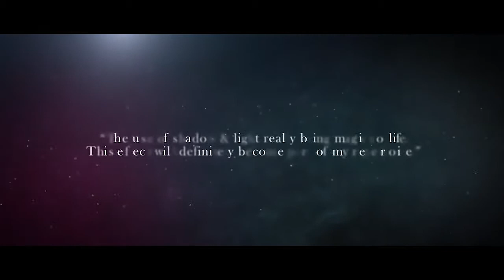Tienda de Magia en México presenta: SILHOUETTE. Truco De Magia PRO con Sombras y Celular. Interm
SOMOS UNA FABRICA DE ARTÍCULOS DE MAGIA EN MÉXICO

Aunque hacemos nuestros propios productos, disponemos de algunas "JOYAS" de la magia importadas de primera calidad como ésta que ponemos a tu disposición para una ENTREGA RÁPIDA en tu domicilio directamente desde nuestros almacenes en México. Envíos a todo el mundo.

Este producto es 100% ORIGINAL.

Rechaza imitaciones. Evita decepciones.

¡MIRA EL VIDEO DEMO!

DIFICULTAD: INTERMEDIA

DESCRIPCIÓN:

SILHOUETTE es un efecto tan extraño como mágico. Con las ideas geniales de Tobias podrás conseguir que sombras realizadas con el teléfono móvil cobren vida, se paren en el tiempo, interaccionen con el mago. etc.. Múltiples ideas para empezar pero infinitas posibilidades.

En pocas palabras, SILHOUETTE te da la extraña habilidad de manipular e interactuar con las sombras.

Luz y sombra, uno no puede existir sin el otro. La luz trae conocimiento, la oscuridad trae misterio, pero la verdadera magia existe en medio.

Con una simple sombra, Tobias Dostal crea un momento tan puro, tan imposible y tan visceral que podrías comenzar una religión.

Con SILHOUETTE, tienes el máximo control sobre el reino de las sombras:

- Puedes tomar una sombra y convertirla en realidad.

- Puedes congelar tu sombra en el tiempo.

- Puedes formar sombras a partir de cosas que no existen.

- Puedes robar la sombra de tu espectador.

- Incluso puedes crear una sombra rebelde que arrebate los objetos de tus manos (a veces incluso te hará cosquillas).

- Tus sombras pueden ser alegres, francamente traviesas, o simplemente inexplicables, tu decides.

Magos como Cyril, David Stone, Daniel Garcia, Angelo Carbone, Gregory Wilson, Richard Sanders etc... han dicho maravillas por su originalidad, efecto mágico, potencia, resultado...

'El uso de la sombra y la luz realmente da vida a la magia. Este efecto definitivamente se convertirá en parte de mi repertorio'. - Cyril Takayama

'Lo que hizo Tobías fue, literalmente, una de las cosas más creativas que he visto en mucho, mucho tiempo'. - Daniel García

'Este truco no permanecerá en la sombra por mucho tiempo. INCREÍBLE, ME ENCANTA ... ¡Quiero hacer esto DE INMEDIATO!' - David Stone

'Este fue fácilmente uno de los efectos más sorprendentes y originales que he visto. Me asusté un poco y me encantó'. - Jeremy Griffith (alias @lost_angelus)

'¡¿Estás bromeando ?! ¿Cómo se le ocurre a f --- él? --- F, él, f --- este efecto, y f --- su cabello. Es increíble. ' - Xavior Spade

'Me encanta. Es muy visual, es único y no puedo esperar para ponerlo en mis manos. ¡Es realmente genial!' - Angelo Carbone

'Me sorprendió el efecto de Silhouette, pero ahora que me mostró el método ... ¡Una palabra, wow!' - Gregory Wilson

'Esa fue la cosa más loca que he visto. Ni siquiera sé qué sucedió, pero fué increíble y quiero hacerlo'.- Steven Brundage

Vale la pena su practica para conseguir el resultado esperado y además es más fácil de lo que parece. No necesitas ser un experto, sólo dedicarle un poco de tiempo para optimizar su uso antes de la presentación.

PUNTOS A DESTACAR:

- La capacidad de crear y manipular 12 sombras únicas.

- Incluye 12 rutinas e ideas para comenzar, ¡pero las posibilidades son ilimitadas una vez que ves el truco!

- Cualquier teléfono inteligente puede ser usado como fuente de luz.

- Se puede hacer con un teléfono prestado.

- El teléfono no está trucado

- Se resetea al instante

- Ocupa poco lugar pero obtiene grandes reacciones

- Perfecto para magos, mentalistas e incluso médiums.

- Las sombras son compatibles con todos los países del mundo.

- Las sombras pueden ser tuyas o incluso prestadas.

- Esto es más que una simple ilusión, este es un nuevo género de magia.

INCLUYE:

    12 siluetas únicas.
    Una hora de tutoriales y explicaciones, en inglés fácil de seguir visualmente.

Además, ofrecemos soporte gratuito EN ESPAÑOL en nuestra zona PRIVADA exclusiva para clientes a la que tendrás ACCESO GRATIS una vez recibas tu pedido. Dentro encontrarás videotutoriales en linea, trucos de magia gratis y otro material de interés.

Somos profesionales.
Sabemos de lo que hablamos.
Sabemos lo que ofrecemos.

Asesoría mágica para tus proyectos a todos los niveles.

Tienda de Magia en México.
Envíos nacionales e internacionales.
 "Manufacturing Real Magic"